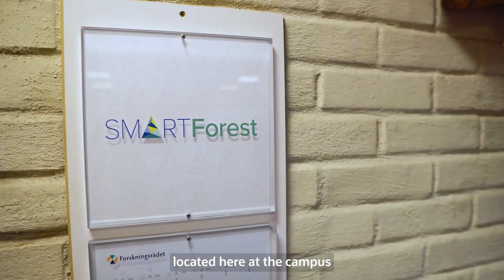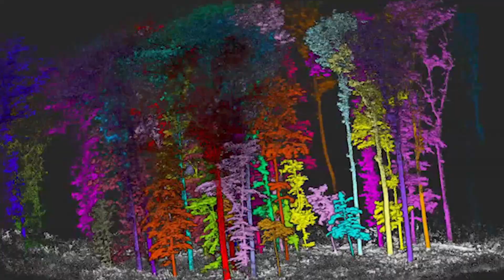How NIBIO is fostering more sustainable forests using innovative sensors, Oracle Cloud (OCI) and AI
NIBIO, a research firm owned by the Ministry of Food and Agriculture in Norway, takes advantage of technology advances to support the sustainable forest management. Get a first-hand look at how NIBIO’s Smart Forest research center is deploying innovative sensor technology and hardware devices to capture 3D data about forests, and how it’s using Oracle Cloud Infrastructure (OCI) to store, process and apply AI to that data for a more holistic view of what's happening in the forest environment.